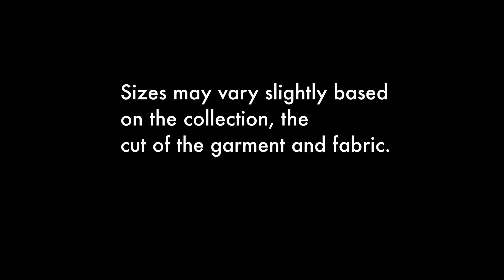koi Next Gen Scrubs Sizing Guide (Spanish)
This video provides tips on how to choose the right size scrubs from koi's Next Gen Collection. koi Next Gen scrubs are available at koihappiness.com or your local koi retailer. (Spanish translation)